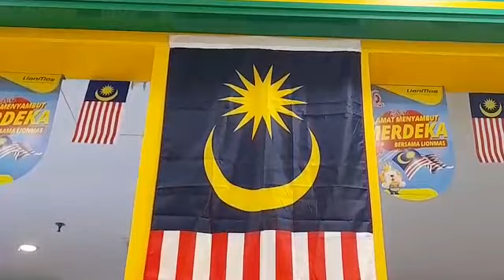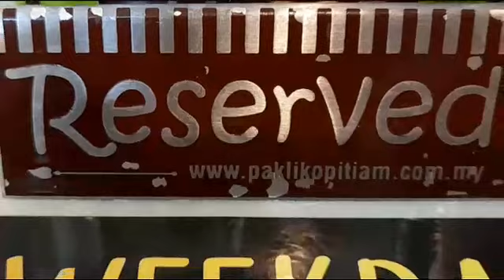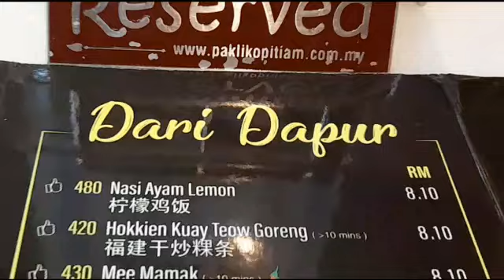PERTAMA DUDUK KOPITIAM || MUSIM PKPB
Berjalan beli barangan dapur

Lokasi
Giant kota kemuning ini saja mall terdekat dari tempat tinggal 3 KM dari pekan sri muda shah alam jalan kaki pun boleh sampai jika anda tinggal area sri muda.giant mana² tempat memang sudah terkenal barangan murah so mari lah berbelanja di giant.bukan saja barang nya murah juga kopitiam dan lain² lagi ada disini,paling menarik kfc juga MD bersebelahan sahaja memang sangat mudah lah untuk parah pengunjung beriada seperti ayam segar dan rangup mantap bro.

TERIMA KASIH